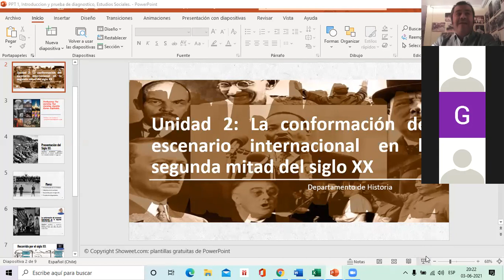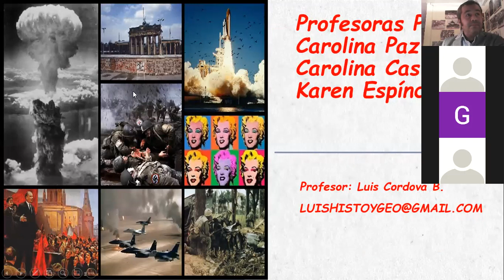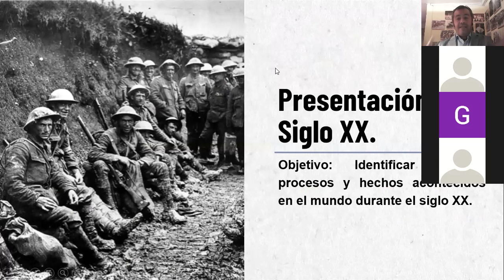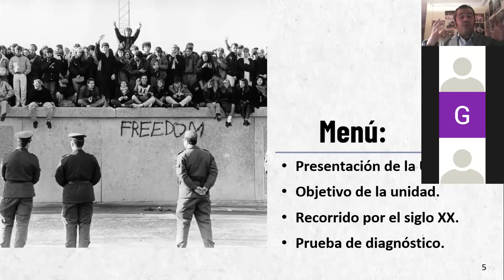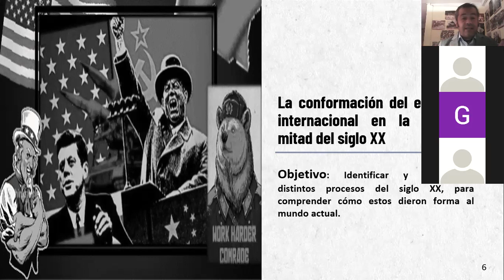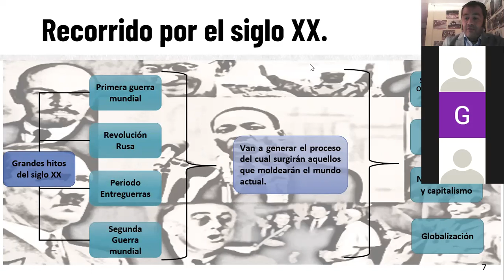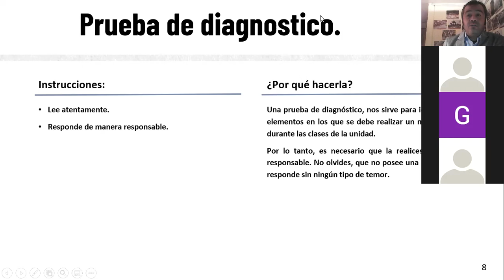Clase de Historia Jueves 03 06 21 Profesor Luis Córdova 4°MEDIO E,F,G